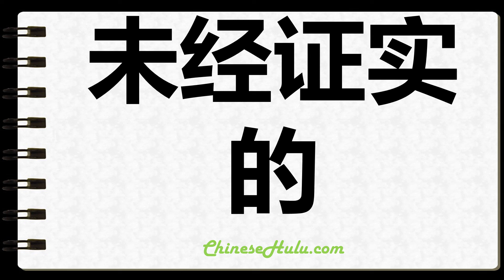How to Write Uncorroborated in Chinese